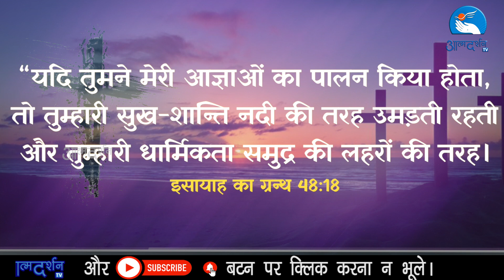क्रूस का सफ़र |Father Thomas Menapattu OFM CAP|| 3rd March 2022|| Ep-2|| Atmadarshan Tv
Produced by: AtmadharshanTv
Present by:  Father Thomas Menapattu OFM CAP
Direction: Fr. Joby Anand
Editing:  Rohit Porpanth
Online Executive: Kulwant xaxa